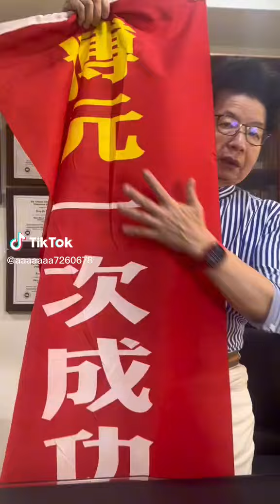2024年10月18日